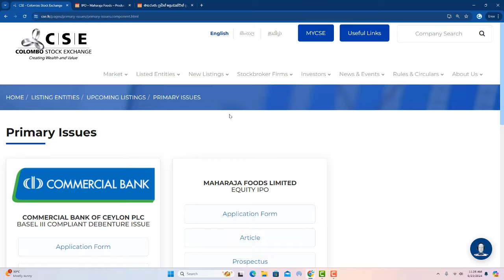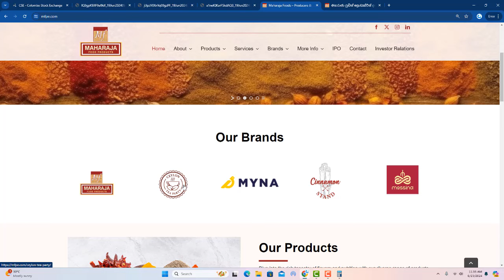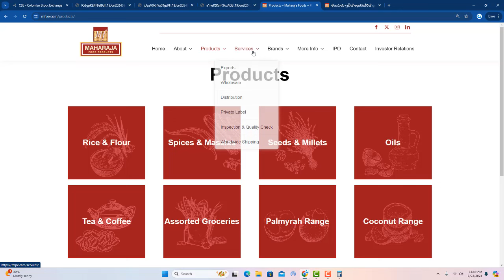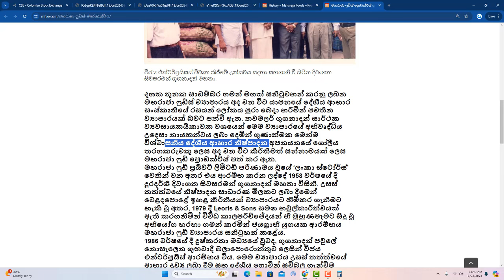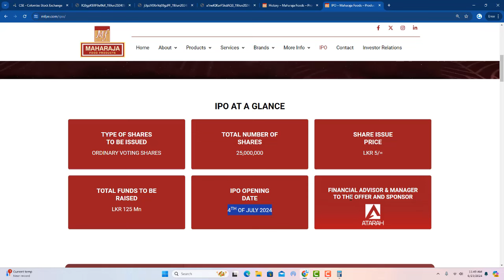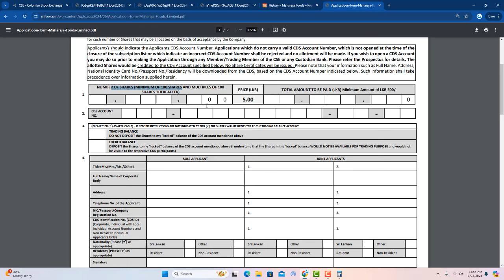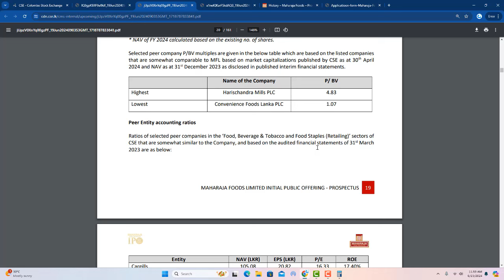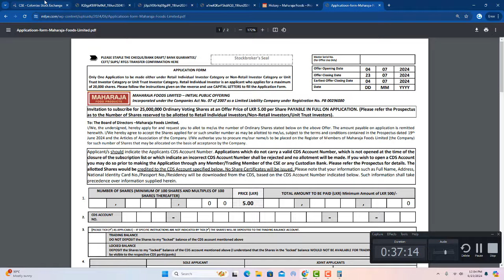"Future Billionaires: How to Invest in CSE IPOs Successfully" | Maharaja Food Product IPO Sinhala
Future Billionaires: How to Invest in CSE IPOs Successfully
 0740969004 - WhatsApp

Want to invest in the latest IPOs on the Colombo Stock Exchange but don't know where to start? This video is your ultimate guide! We'll walk you through the entire process step-by-step, from researching the right companies to applying and securing your shares. Whether you're a beginner or a seasoned investor, our expert tips and strategies will help you make informed decisions and maximize your profits. Don't miss out on the opportunity to invest in the future of Sri Lanka's top companies!